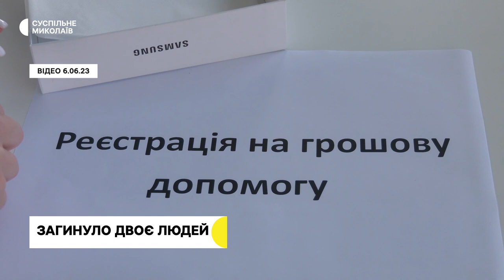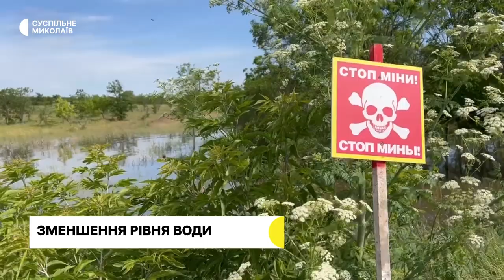Зниження рівня води, евакуація, порятунок тварин | 12.06.2023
00:00 - Анонс
00:30 - Оперативна ситуація
01:16 - Двоє людей загинули у воді
02:19 - Зниження рівня води
05:01 - Евакуація зі Снігурівщини
07:11 - Про евакуйованих херсонців
10:45 - Постраждалі підприємства
13:45 - Погода у регіоні